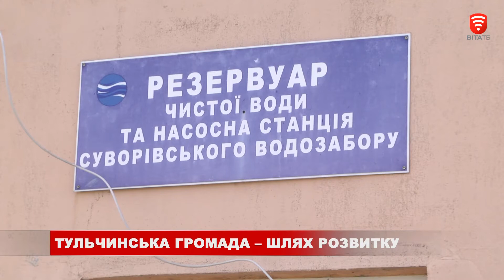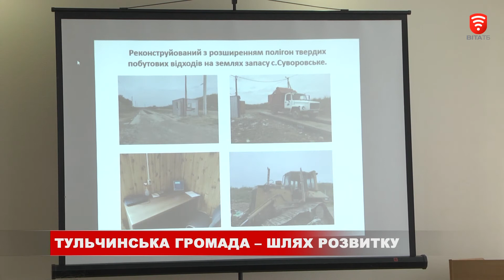Тульчинська громада взяла курс на розвиток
Тульчинська громада на шляху до успіху. Тут прагнуть  розвивати бізнес, створювати робочі місця, ремонтувати дороги і провести централізоване водопостачання до усіх населених пунктів. Плани амбітні, але реальні. Оскільки люди віповідально ставляться до  втілення своєї мети та ще й мають підтримку обласної ради. У громаді певні, їхні мрії стануть реальністю.